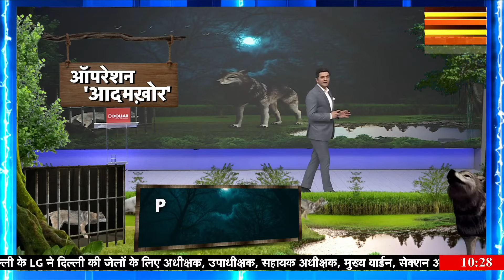Wolf Attack in Bahraich: Uttar Pradesh के बहराइच में भेड़िए ने फिर किया हमला | Hindi News | News18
खूनी भेड़िए ने बहराइच में एक बार फिर 8 साल के एक बच्चे पर हमला किया है। ग्रामीणों के शोर मचाने पर बच्चे को जख़्मी भेड़िया भाग गया। बहराइच के 50 गांवों में आदमखोर भेड़ियों की तलाश जारी है..इसी बीच वन विभाग के ड्रोन में भेड़िया कैद हुआ है।बहराइच के आस पास के गांवों में ड्रोन से भेड़ियों की तलाश जारी है।

A bloody wolf has once again attacked an 8 year old child in Bahraich. When the villagers raised an alarm, the wolf who injured the child ran away. The search for man-eating wolves is going on in 50 villages of Bahraich. Meanwhile, a wolf has been captured in the drone of the Forest Department. The search for wolves is going on through drones in the villages around Bahraich.